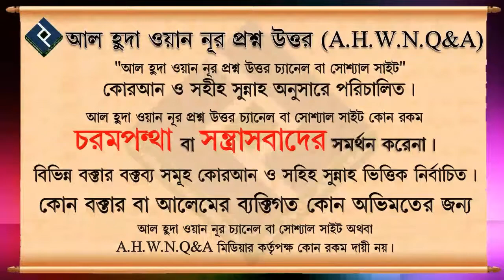বাচ্চার নজর লাগলে কিভাবে ঝাড়ফুঁক করতে হবে ᴴᴰ┇শাইখ মোহাম্মদ রাশীদ আহমাদ